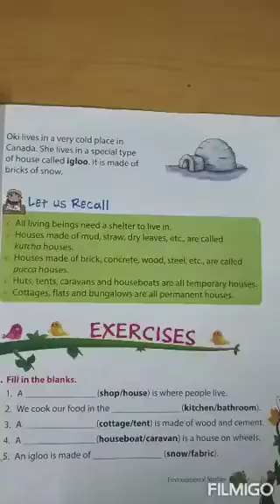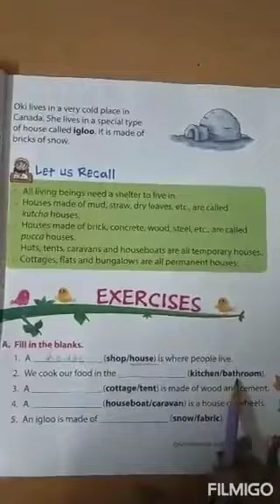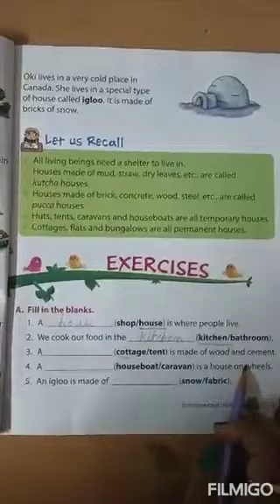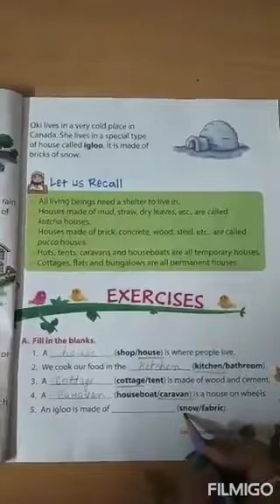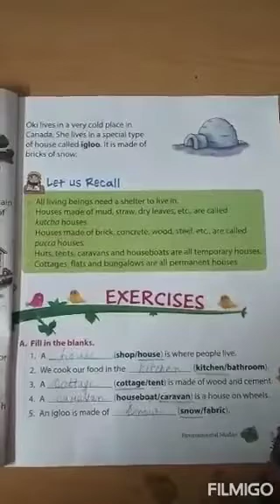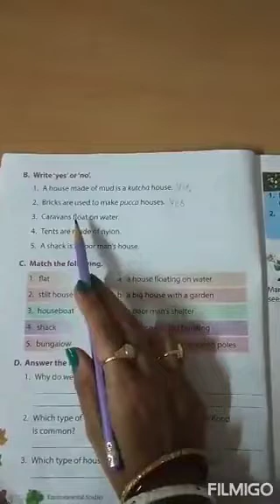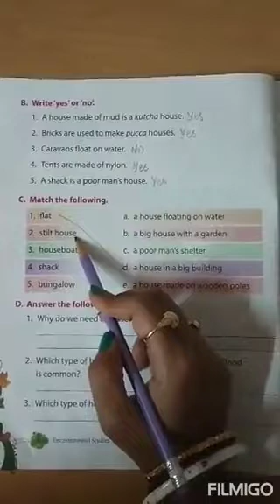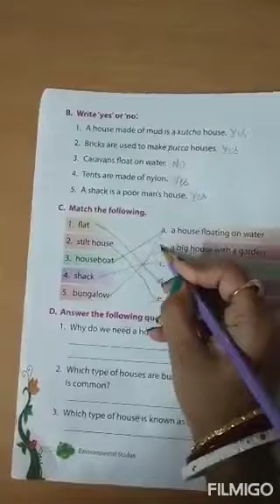Class II EVS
Types of Houses (Book Exercises)